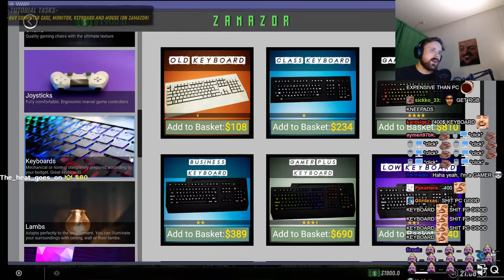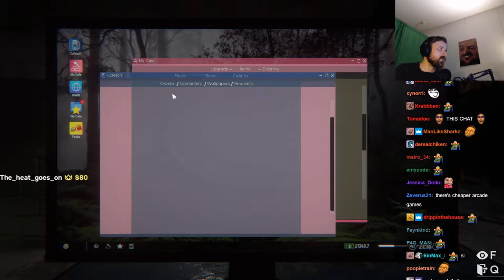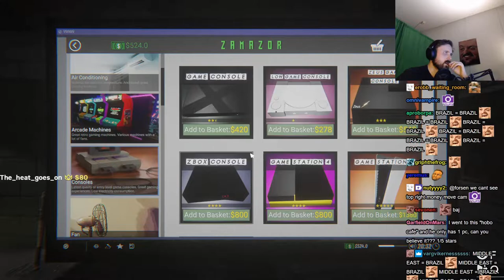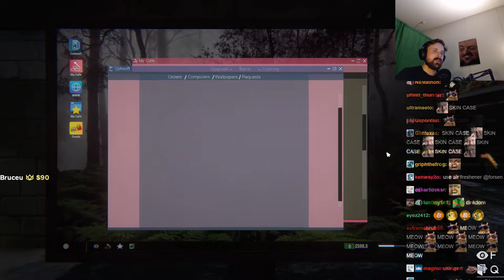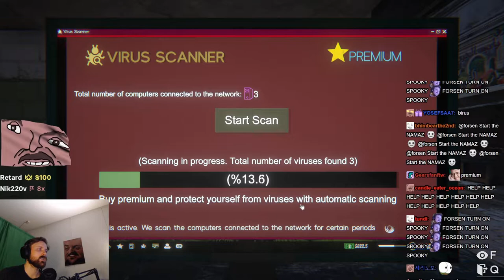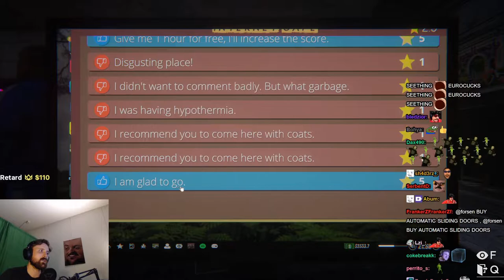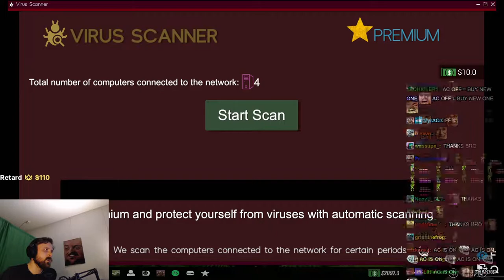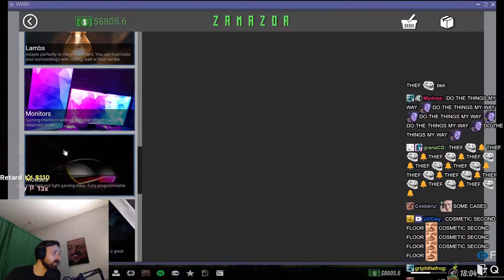Forsen plays Internet Cafe Simulator 2 (with Chat)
Stream Duration: 6:01:39

Game Description:  Internet Cafe Simulator 2 is an extremely comprehensive and detailed internet cafe business simulation game.

General
Format : MPEG-4
Format profile : Base Media
Codec ID : isom (isom/iso2/avc1/mp41)
File size : 15.5 GiB
Duration : 6 h 1 min
Overall bit rate mode : Variable
Overall bit rate : 6 136 kb/s
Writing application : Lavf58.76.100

ID : 1
Format : AVC
Format/Info : Advanced Video Codec
Format profile : High@L4.2
Format settings : CABAC / 4 Ref Frames
Format settings, CABAC : Yes
Format settings, GOP : M=3, N=120
Codec ID : avc1
Codec ID/Info : Advanced Video Coding
Source duration : 6 h 1 min
Bit rate mode : Constant
Bit rate : 5 995 kb/s
Width : 1 920 pixels
Height : 1 080 pixels
Bit depth : 8 bits
Scan type : Progressive
Bits/(Pixel*Frame) : 0.048
Stream size : 15.1 GiB (98%)
Source stream size : 15.1 GiB (98%)
Color range : Limited
Color primaries : BT.709
Transfer characteristics : BT.709
Matrix coefficients : BT.709
mdhd_Duration : 21698178
Codec configuration box : avcC

Audio
ID : 2
Format : AAC LC
Format/Info : Advanced Audio Codec Low Complexity
Codec ID : mp4a-40-2
Bit rate mode : Variable
Bit rate : 124 kb/s
Maximum bit rate : 128 kb/s / 128 kb/s
Channel(s) : 2 channels
Channel layout : L R
Sampling rate : 48.0 kHz
Frame rate : 46.875 FPS (1024 SPF)
Compression mode : Lossy
Stream size : 322 MiB (2%)
Source stream size : 322 MiB (2%)
Default : Yes
Alternate group : 1
mdhd_Duration : 21699114